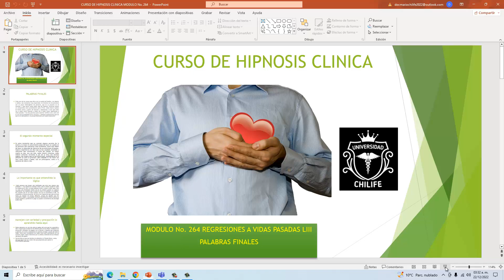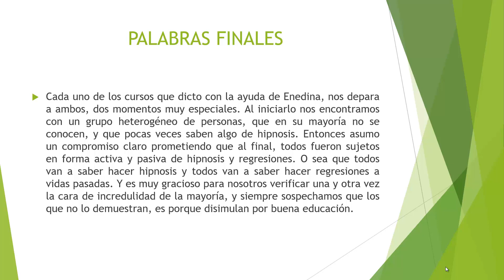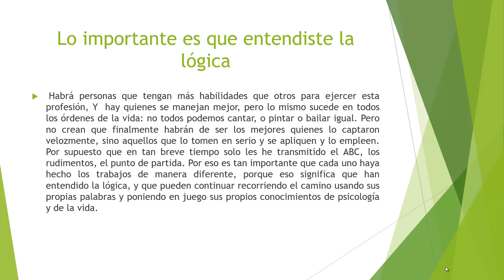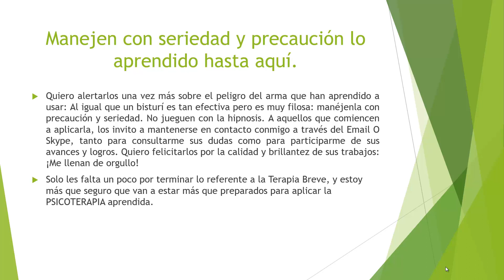Hipnosis Modulo No. 264 Cierre del curso de Regresiones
En este curso aprenderás a hipnotizar a cualquier persona, además vas aprender Terapia Breve para que la apliques a tus curaciones, programación neurolinguística y Regresiones es un curso súper completo.

Dr. Mario